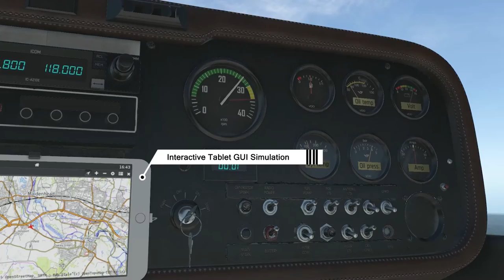Grob G109b Promotional Video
Promotional video
This is a pure promotional video of the Grob G109b that we sell in our store.

Video made by Ryan Lee

Produced by Threshold.